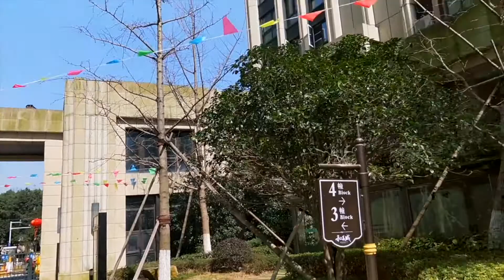Снять квартиру в Китае Нинбо: сколько, как, в каком виде?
Всем привет!
если интересно узнать сколько стоит снять квартиру в Нинбо и в каком состоянии, то смотрите)))